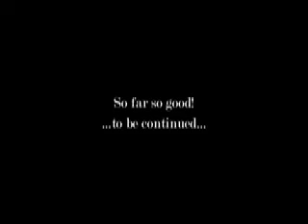Pollock Paintings (longer- 2nd group)